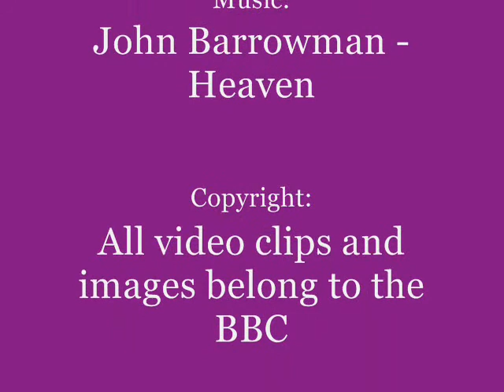Captain Jack Harkness (Heaven - John Barrowman)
A Fanvid about Doctor Who & Torchwood's Captain Jack Harkness

Clips & Images from Doctor Who & Torchwood.

Song: Heaven - John Barrowman

thankz for watching :D

-xx